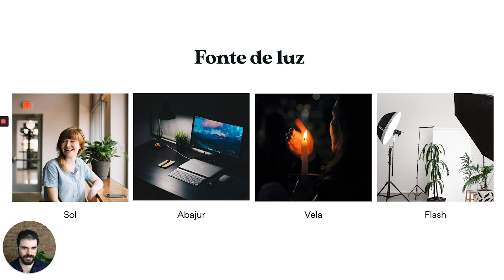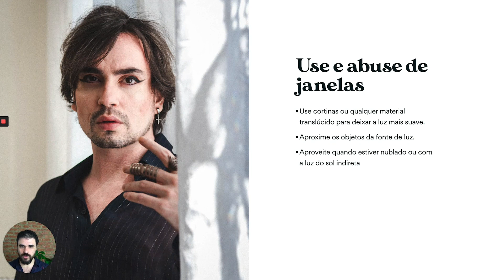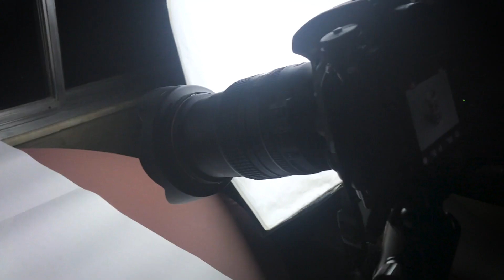Fotografia que vende: Aula 04 - Faça você mesmo